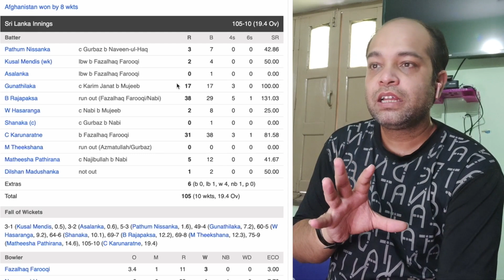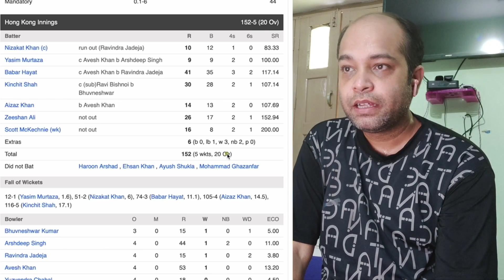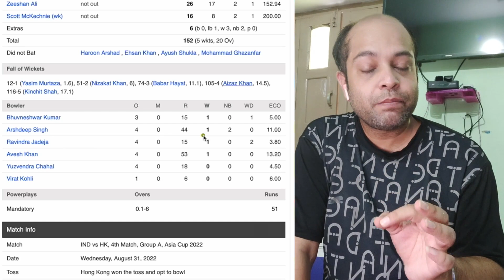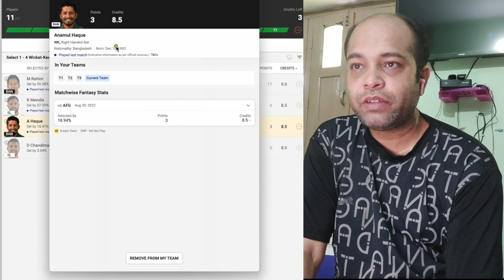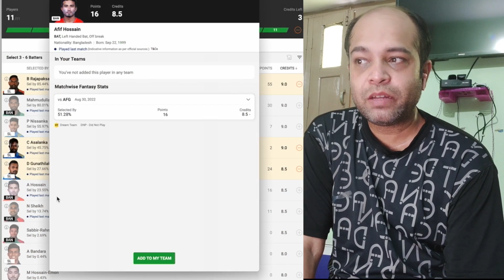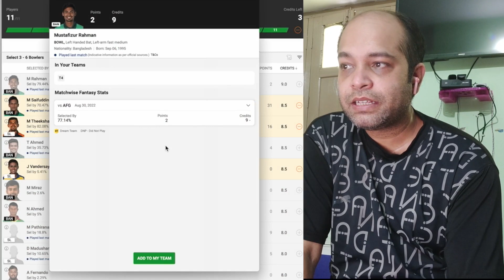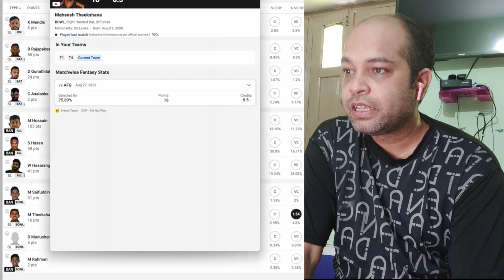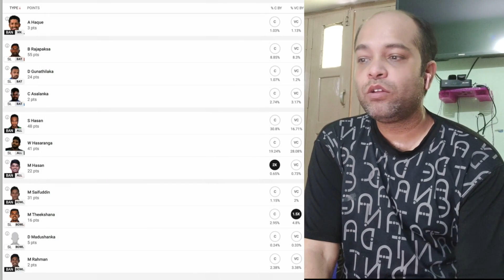SL vs BAN dream11 GL team || Sri Lanka vs Bangladesh 5th T20 Dream11 || SL vs BAN Dream11 Team Today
SL vs BAN pitch report
SL vs BAN Report
Sharjah Cricket Stadium, Sharjah
Sharjah Cricket Stadium, Sharjah Pitch Report
Sharjah Cricket Stadium Pitch Report
Sharjah Pitch Report
SL vs BAN dream11 team today
SL vs BAN today match prediction
SL vs BAN
SL vs BAN 2022
SL vs BAN 2022 highlights
SL vs BAN highlights
SL vs BAN dream11 analysis
SL vs BAN best dream11 team
SL vs BAN dream11 team prediction
SL vs BAN 2022 Playing 11
SL vs BAN T20 playing 11 2022
SL vs BAN playing 11
SL vs BAN T20 Match Preview & Analysis
SL vs BAN head to head
SL vs BAN live score
BAN vs AFG live match
IND vs HK T20I Dream11 Team
IND vs HK T20 Prediction
IND vs HK T20 playing 11
IND vs HK dream11 best team
IND vs HK dream11 prediction
IND vs HK match prediction
IND vs HK Live
IND vs HK T20 2022
Sri Lanka vs Bangladesh
Sri Lanka vs Bangladesh 2022
Sri Lanka vs Bangladesh dream11
Sri Lanka vs Bangladesh T20 Match
Sri Lanka vs Bangladesh Live Stream
Sri Lanka vs Bangladesh Live Streaming
Sri Lanka vs Bangladesh Head To Head
Sri Lanka vs Bangladesh Match Prediction
Sri Lanka vs Bangladesh Dream11 Prediction